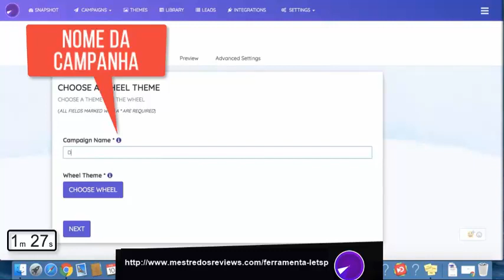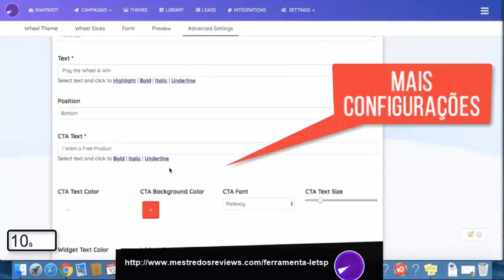LETSPIN - Criando Uma Campanha Em Apenas 90 SEGUNDOS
Você deve está pensando agora o que deve ser o LetSpin não é mesmo? Calma jovem garfanhoto, vou te explicar tudo com detalhes.

Não é mesmo?

Antes de poder falar do LetSpin com detalhes, você precisa saber de uma coisa.

Mais antes houve todo um estudo por trás, ele foi para os Estados Unidos conversar com o produtor e conhecer o produto.

Lá ele descobriu que apenas uma pessoa, com sua loja virtual conseguiu vender mais de R$ 53.000,00 com o letSpin em sua loja.

Então se você é uma daquelas pessoas com mente aberta, objetiva e com vontade de conhecer coisas novas.

Fique até o final deste artigo, e leia ele por completo.

Porque todas as informações necessárias sobre o LetSpin, você encontrará aqui em primeira mão, somente aqui.

Posso contar com você?

O que é o LetSpin?
O letSpin é a primeira ferramenta de plataforma de geração de leads do mundo que o utilia o poder da GAMEFICAÇÃO.

Essa ferramenta chamada LetSpin simplesmente utiliza o gatilho da curiosidade.

Levando para o seu site um verdadeiro avalanche de leads através de Rodas da Fortuna de alta conversão.

Assim você poderá captar mais leads segmentados, leads quentes que a qualquer momento comprarão do seu link.

Essa ferramenta não existe de forma alguma no Brasil. ATÉ AGORA.

Mais o LetSpin Funciona mesmo?
Sim o LetSpin funciona e com muita certeza.

 Como citei o exemplo antes do cara que gerou R$ 50.000,00 com essa ferramenta em sua loja virtual.

Isso porque o LetSpin tem diversos recursos exclusivos que nenhuma outra ferramenta no mercado tem.

Como por exemplo:

Sistema de Criação de Temas;
Inteligência Artificial;
Customização Completa;
Integração com Autoresponders;
Mecanismos de Previews;
Integração com o Zapier;
Gerenciador de Campanhas;
Gatilhos de Ativação;
Funciona TOTALMENTE com Lojas Virtuais.
Ainda tem dúvidas se o LetSpin funciona mesmo? Veja só este vídeo onde o Fernando Nogueira mostra tudo com detalhes.